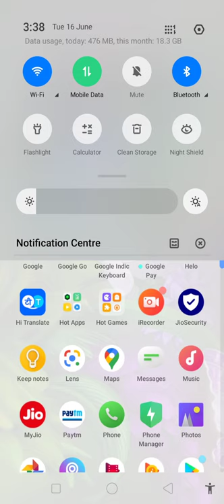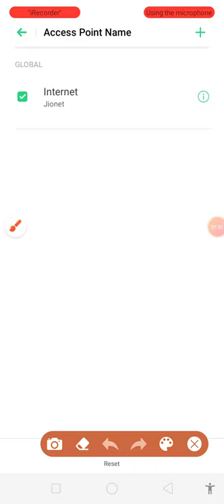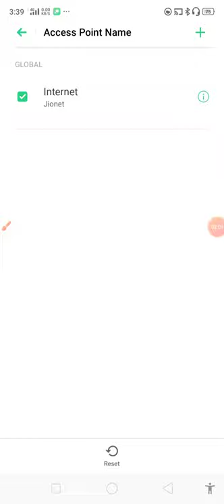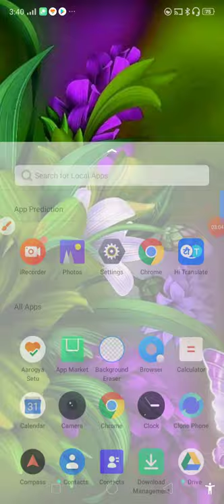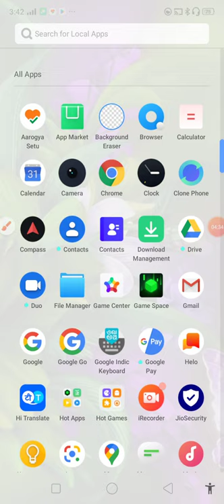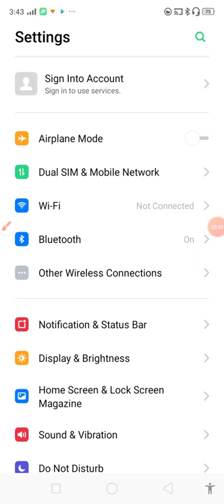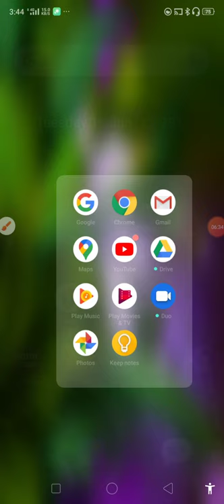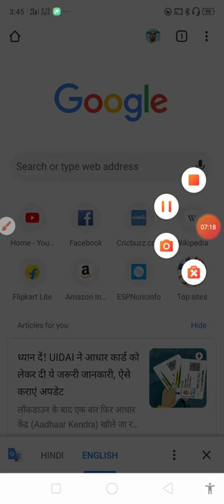YouTube / Google Chrome will not run despite mobile data. Let's find out the Danger setting guys.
मोबाइल डाटा होते हुए भी यूट्यूब/ गूगल क्रोम नहीं चलेगा। चलो दोस्तों डेंजर सेटिंग जानेंगे।YouTube / Google Chrome will not run despite mobile data. Let's find out the Danger setting guys